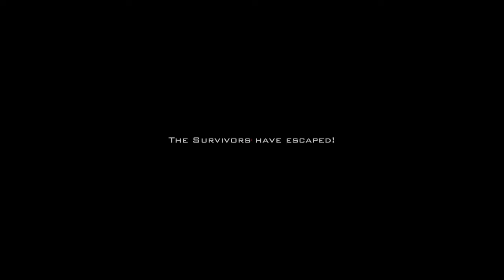Left 4 Dead 2 Remington ACR-G Insurgency M16 Assault Rifle - Denny / Cele - Gameplay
𝗧𝗵𝗶𝘀 𝗮𝗱𝗱𝗼𝗻 𝗿𝗲𝗽𝗹𝗮𝗰𝗲𝘀 𝗠𝟭𝟲𝗔𝟮
𝗢𝗻𝗲 𝗼𝗳 𝗖𝗲𝗹𝗲'𝘀 𝗠𝗼𝗱𝘀 𝗳𝗿𝗼𝗺 𝗜𝗻𝘀𝘂𝗿𝗴𝗲𝗻𝗰𝘆
𝗦𝘂𝗿𝘃𝗶𝘃𝗼𝗿 𝗶 𝘂𝘀𝗲𝗱 𝗶𝘀 𝗖𝗢𝗗𝗠𝗪𝟮𝟬𝟭𝟵 𝗨𝗞 𝗖𝗼𝗽 𝗟𝗼𝘂𝗶𝘀
𝗢𝗧𝗛𝗘𝗥 𝗦𝗨𝗥𝗩𝗜𝗩𝗢𝗥𝗦 𝗔𝗡𝗗 𝗠𝗢𝗗𝗦 𝗶 𝘂𝘀𝗲𝗱 𝘄𝗶𝗹𝗹 𝗯𝗲 𝗶𝗻 𝗖𝗼𝗹𝗹𝗲𝗰𝘁𝗶𝗼𝗻 𝗟𝗶𝗻𝗸𝘀

𝗪𝗘𝗔𝗣𝗢𝗡 𝗔𝗡𝗗 𝗦𝗢𝗨𝗡𝗗𝗦 (𝗜𝗙 𝗔𝗩𝗔𝗜𝗟𝗔𝗕𝗟𝗘 𝗢𝗥 𝗦𝗘𝗣𝗔𝗥𝗔𝗧𝗘𝗗):
Remington ACR-G Insurgency - Denny凯妈 and zmg (Cele's Original Mod)

COD:MW2019 Glock 21 Black -  Denny凯妈, zmg, and 70R3H

COD:MW2019 M9A3 Black Suppressed(Fixed) - Denny凯妈, zmg, and 70R3H

𝗢𝗧𝗛𝗘𝗥 𝗠𝗢𝗗 𝗖𝗢𝗟𝗟𝗘𝗖𝗧𝗜𝗢𝗡𝗦 (𝗦𝗨𝗖𝗛 𝗔𝗦 𝗙𝗫, 𝗕𝗨𝗟𝗟𝗘𝗧 𝗧𝗥𝗔𝗖𝗘, 𝗭𝗢𝗠𝗕𝗜𝗘 𝗦𝗢𝗨𝗡𝗗𝗦, 𝗥𝗘𝗠𝗔𝗦𝗧𝗘𝗥𝗘𝗗 𝗔𝗡𝗗 𝗠𝗢𝗥𝗘):

𝗦𝗵𝗼𝗼𝘁𝗶𝗻𝗴 𝗿𝗮𝗻𝗴𝗲 𝗺𝗮𝗽:
Whitaker's Gun Range (Mod Test & Survival) -  мяFunreal